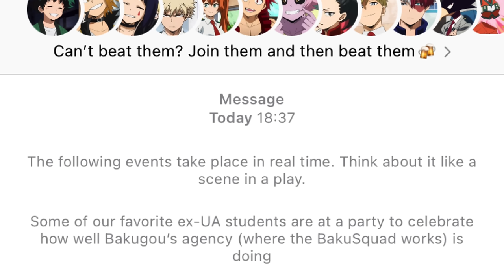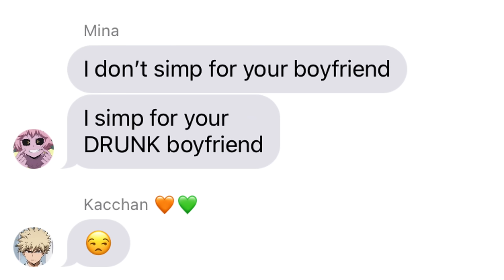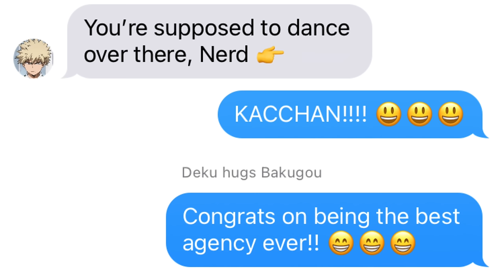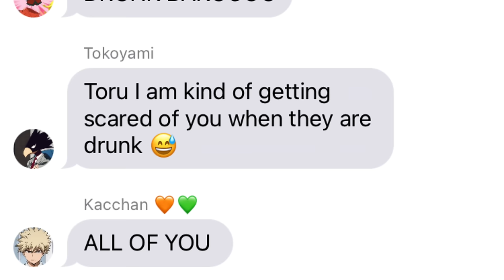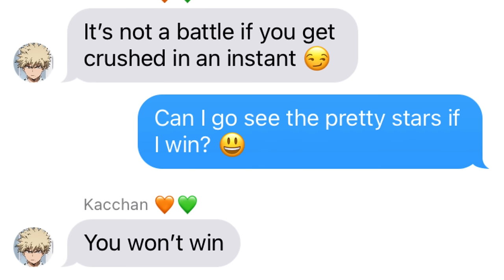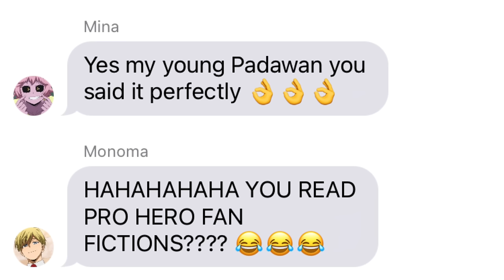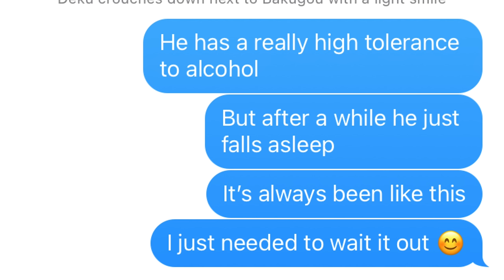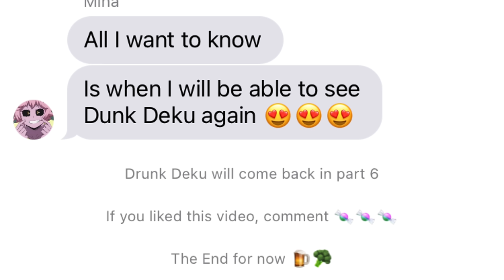DRUNK Deku MEETS DRUNK BAKUGOU 🔥 BNHA Texts - MHA Chat - BakuDeku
Drunk Deku is back, and to beat him, DRUNK BAKUGOU TAKES THE STAGE! 💥

At a party, Deku gets drunk once more and Bakugo decides to take a more direct approach and beat him at his own game! Of course, much tea is spilled, and Mina and Toru are all for it! Watch the video to find out how the events unfold!

🧡💚 This video contains BakuDeku, please respect the ship. If you don't like BakuDeku, there are many other videos in my channels with other ships or no ships at all. Let's all be nice to one another 🧡💚

💛💜 This video contains KamiJirou, please respect the ship. If you don't like KamiJirou, there are many other videos in my channels with other ships or no ships at all. Let's all be nice to one another 💛💜